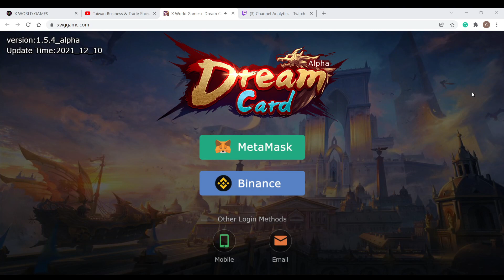let‘s discover the new world，XWG game！Ⅲ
let‘s discover the new world，XWG game！